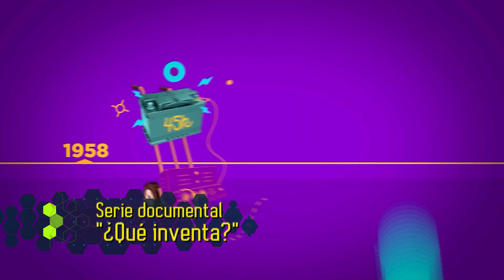Todo lo que vemos - 556 - Televidente - NIcolás Ramírez